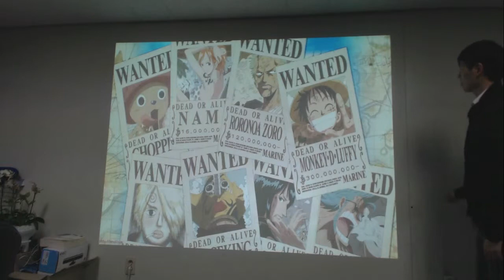Interactive Wall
When people go through, then display contents on the wall.
The handsome guy is Han Jia QI.

Device: IR Camera, Projector
Technology: openFrameworks

Support: Dongseo University IAI Lab | kowon.dongseo.ac.kr/~lbg/